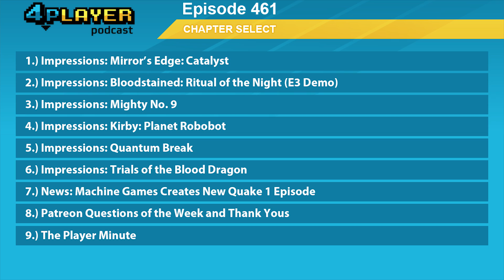4Player Podcast #461: The Price is Wrong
After a hectic week in Los Angeles, it's great to be back in the Austin recording room to talk about actual games... that are real... and fully playable. We kick things off with a new segment featuring feedback from YOU about last week's podcast! We also have tons of games to talk about now that Mighty Number 9 is finally out and the Summer release lull has sort of kicked in. We talk Bloodstained: Ritual of the Night (Demo), Trials: Blood Dragon, Quantum Break, and more!

Impressions:
18:36 Mirror's Edge Catalyst
25:50 Bloodstained: Ritual of the Night (E3 Demo)
33:55 Mighty No. 9
49:40 Kirby: Planet Robobot
58:31 Quantum Break
1:21:28 Trials of the Blood Dragon

News:
1:21:28 Machine Games Creates New Quake 1 Episode

Community:
1:41:25 Patreon Questions of the Week and Thank Yous
2:16:10 The 4Player Minute